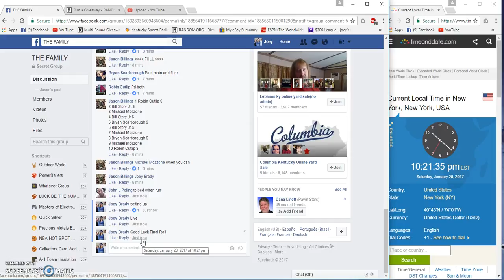Jason Billings final Filler Frosty Morgan